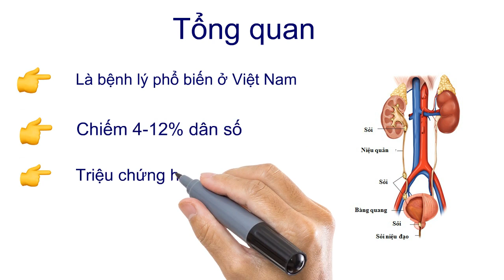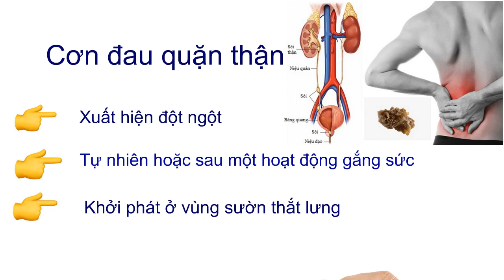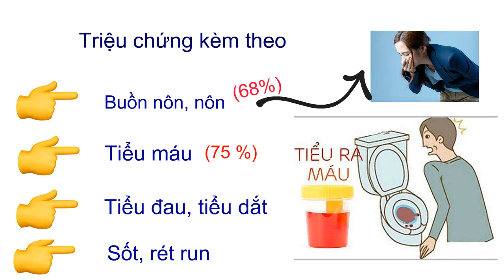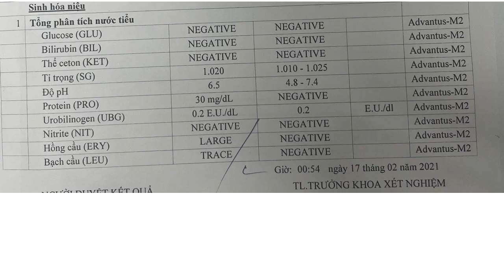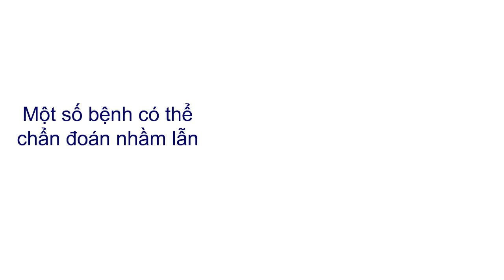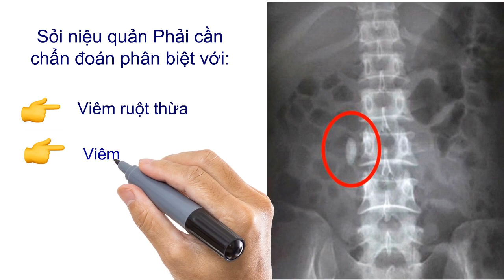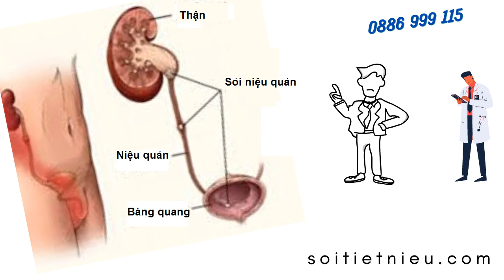Triệu chứng của sỏi tiết niệu [soitietnieu.com]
Video chia sẻ, phân tích về các triệu chứng của sỏi đường tiết niệu: Triệu chứng sỏi thận, sỏi niệu quản, sỏi bàng quang...
Phân tích triệu chứng cơn đau quặn thận; các dấu hiệu của bệnh sỏi thận, sỏi niệu quản...

- 15 điều bạn cần biết về tan soi than qua da